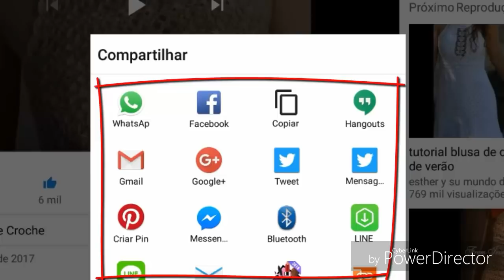DIY CROCHET PONTO 3D MULTICOLORIDO HD